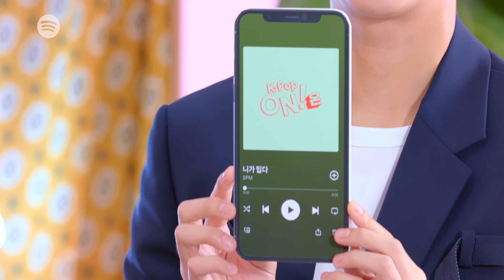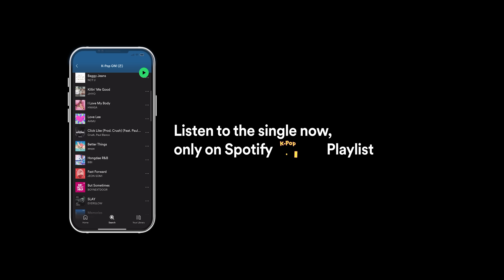(CC) Who in SHOWNU X HYUNGWON knows more old school K-pop hits? | K-Pop ON! First Crush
*Click CC for Indonesian / Japanese / Korean / Portuguese / Spanish / Thai / Vietnamese

Take a trip back to 2009 with SHOWNU and HYUNGWON — the year ‘I Hate You’ by 2PM was released!

Hear from the pair as they think back to their days of playing games at internet cafes, relive some iconic K-Pop debuts, and most importantly? Show off their girl group dance moves 💃🕺

Listen to SHOWNU X HYUNGWON of MONSTA X’s cover of ‘I Hate You’ by 2PM on the K-Pop ON! playlist now